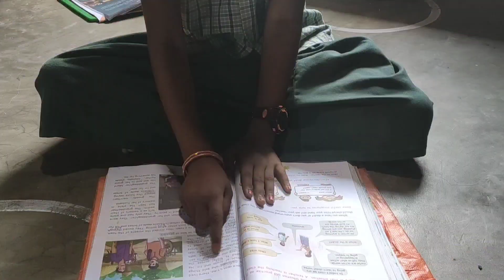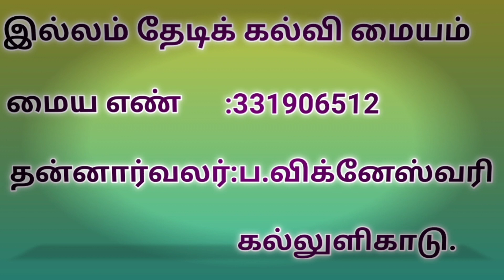எனக்கு பிடித்த பள்ளி//Mrsvikkimedia